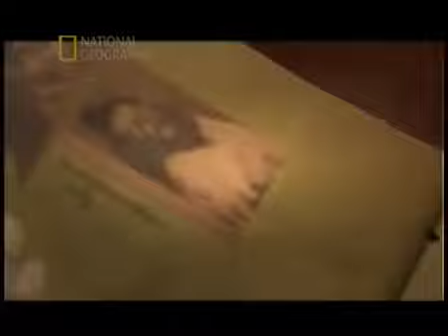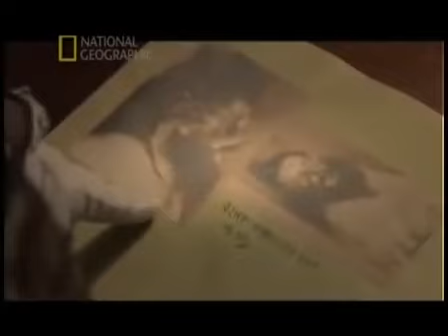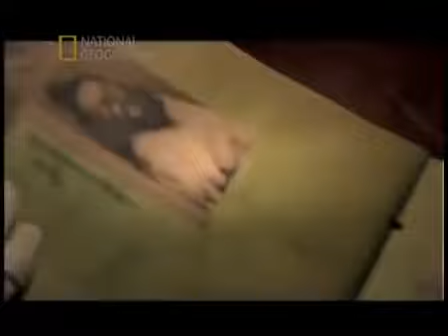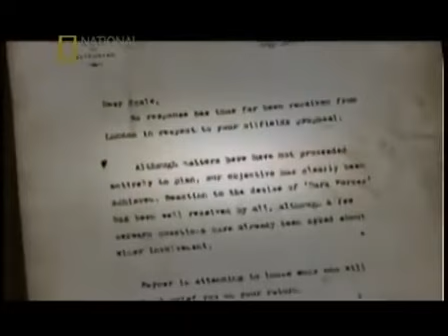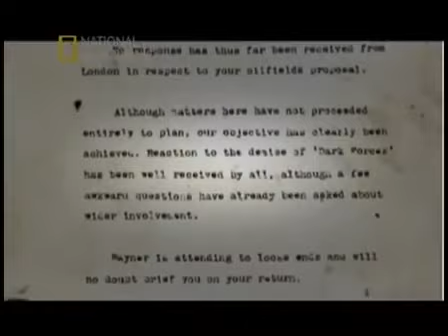Gizemli Dosyalar: Rasputin | Belgesel | Türkçe Dublaj | National Geographic | NatGeo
National Geographic yapımı belgeselde, Rasputin ele alınıyor.
Grigori Rasputin, (Rusça: Григо́рий Ефи́мович Распу́тин, 21 Ocak [E.U. 9 Ocak] 1869 – 30 Aralık [E.U. 17 Aralık] 1916) son Rus İmparatoru II. Nikolay'ın ailesiyle samimiyet kurarak geç dönem Rus İmparatorluğu'nda hatırı sayılır nüfuz kazanan ve kendini kutsal bir adam olarak gören bir Rus mistikti.

Doğru ve Yararlı Bilgiler
Keşfetmekten asla vazgeçmeyenler için: @pirbilgi
Yeni bilgiler öğrenmeyi ve ilginç bilgiler edinmeyi sevenler için; Pir Bilgi.

Aşağıdaki oynatma listelerine de göz atabilirsiniz.